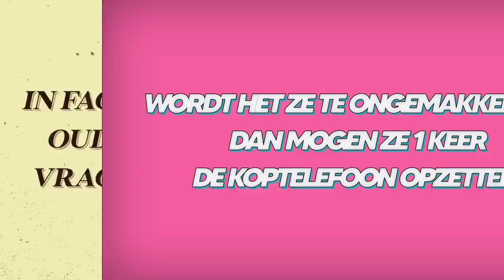Ouders & hun kinderen over vingeren | Face2Face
In deze aflevering van Face2Face hebben de stellen het over vingeren.